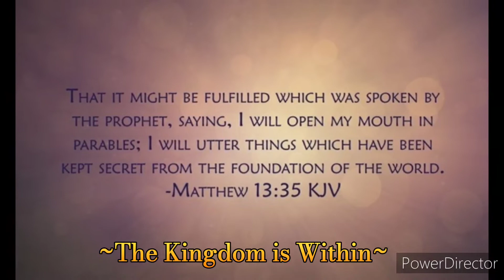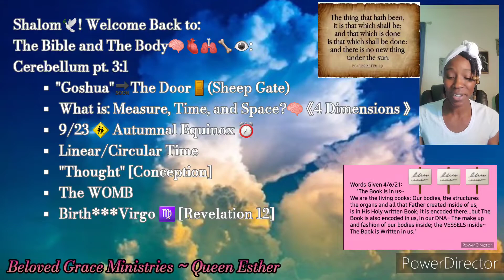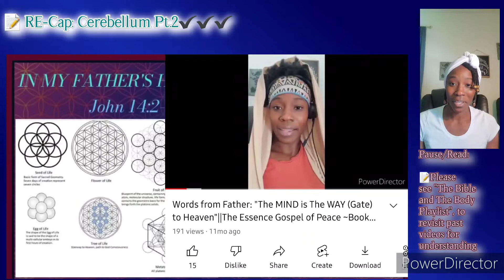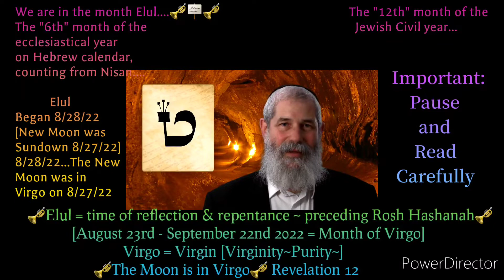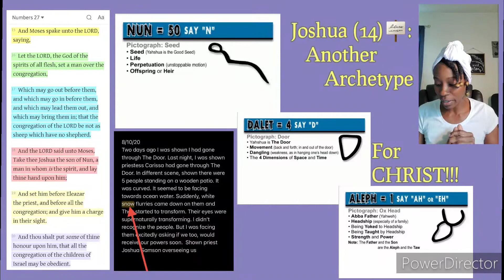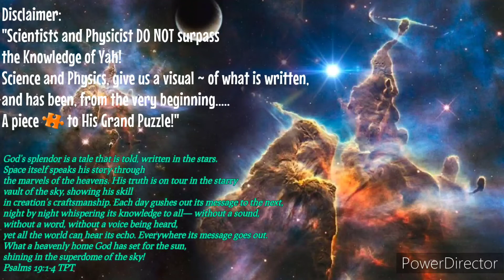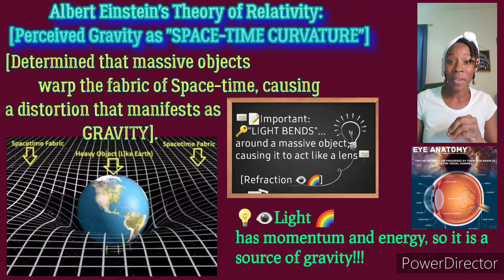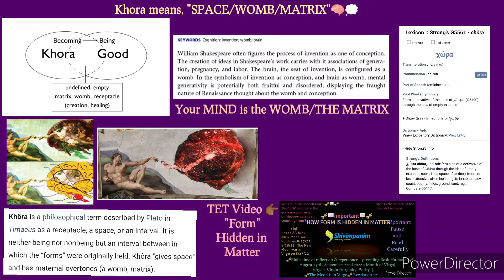TB&TB:Cerebellum pt.3:1|Son of NUN|~#9~Time⏰️Circular&Linear Space-Womb~ [Prelude:"Conception" 9/23]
Shalom, Peace and Blessings to All of you Brothers and Sisters in Christ🕊🔥♥️
All Glory and Honour to Father AhaYAH ~ here is the next installment of The Bible and The Body: Cerebellum pt.3:1. We are truly learning of the Truth, regarding the Kingdom within; for it cometh not with observation!!!

I encourage you to take ALL things spoken and heard to Father AhaYAH for DIRECT counsel and confirmation, through the Holy Spirit.

The link to The Bible and The Body Playlist is below.
The Books (as written in the Book of Daniel)~ have been opened, and Divine Heavenly Knowledge is being released unto the Body of Christ. Love you all in Christ! Holy is YAHshaYAH.

▪︎Kyle Lovett:
The Anointing Intercession Worship Instrumental
Set Us Fire Intercession Instrumental
Holy of Holies Instrumental

▪︎TET: Secrets of the Hebrew Letters - Shivinpanim
▪︎Bible Verses To Go YouTube Channel- The Lord's Prayer Matthew 6:9-13